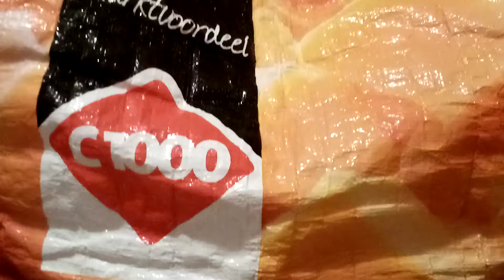Wie kent nog deze Supermarkt?